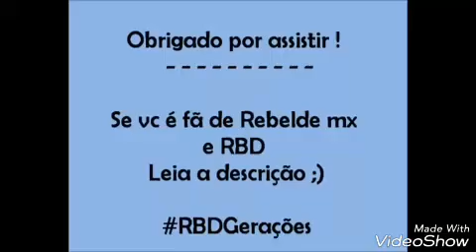Alguns tapas de Maite Perroni em suas atuações de novelas